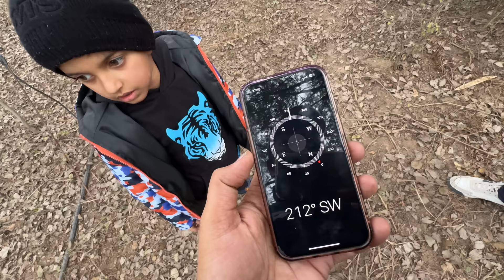Bhoot Ki Basement me Ghus Gaye 👻 | Yaatri